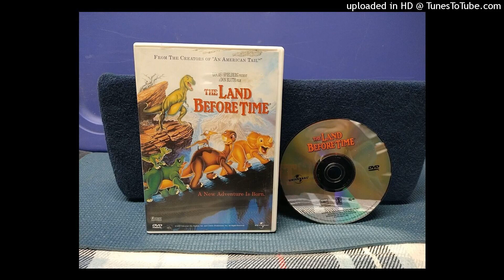Opening To The Land Before Time 1997 DVD (2002-Reprint)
Here’s the Order:
1. On DVD Promo "See the Future"
2. DVD Video Logo
3. FBI Warning Screen
4. Aspect Ratio Screen
5. MCA/Universal Home Video Logo
6. THX Logo
7. "In Remembrance Frank Wellis President of The Don Bluth Company" Screen
8. Universal Pictures Logo